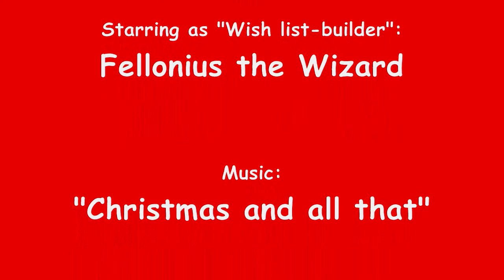Minecraft Advent Calender 2019, Dec 22nd, 4th of Advent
”Family Gifts”
Fellonius The Wizard is making an Advent Calender, with mini-builds inside. The things are mostly from wish lists and Christmas presents from the past.

Picture:
An 2018 Christmas card I've got...
Calender:
A chocolate version I've bought... long gone.